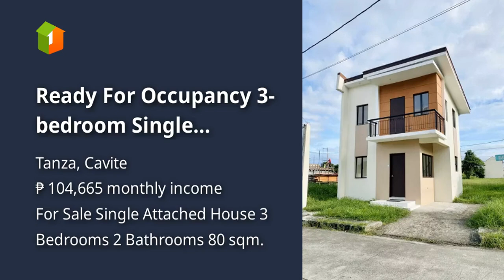Ready For Occupancy 3-bedroom Single Attached House For Sale in Tanza Cavite